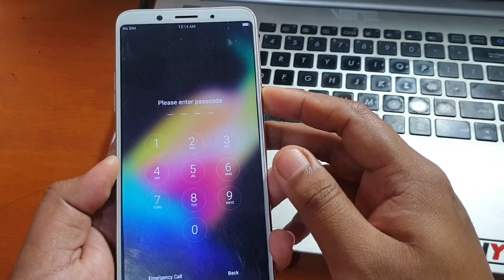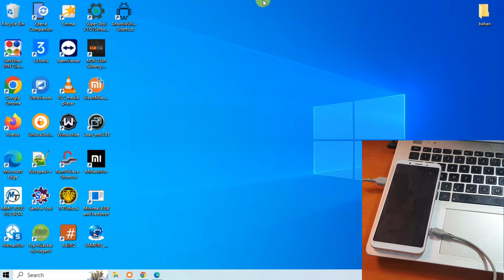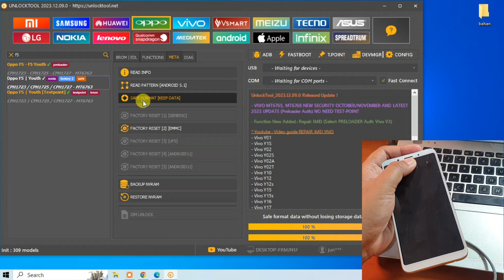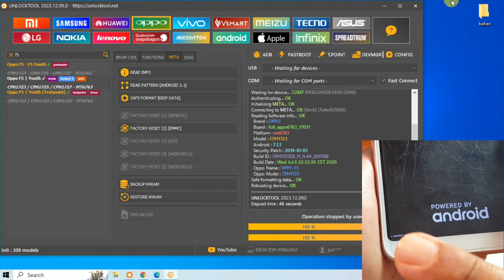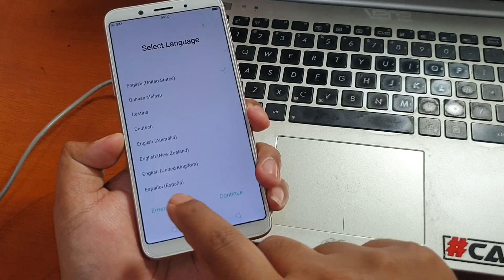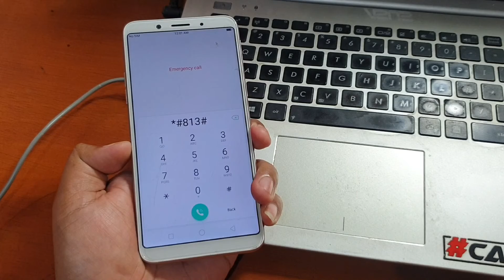Cara Hapus Sandi Oppo F5 Data Foto dan Video Tidak Hilang dengan unlocktool